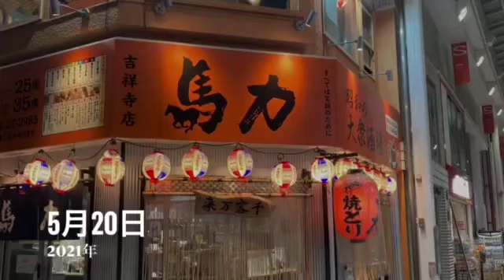吉祥寺散歩 馬力 鯛焼き １人鮨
映画の前に１人鮨、デザートは熱々の鯛焼き、映画の後は馬力　モツ刺身　納豆オムレツ　焼きとん